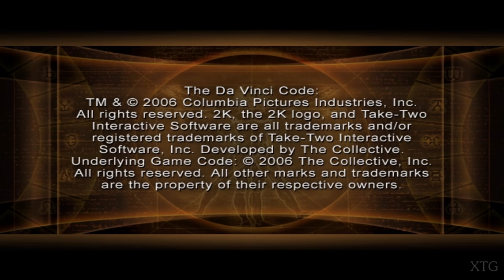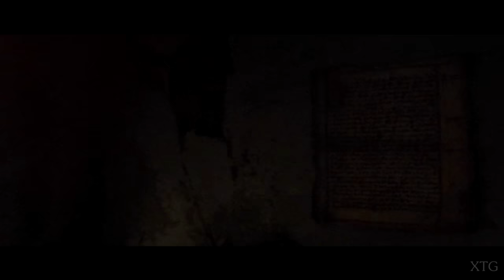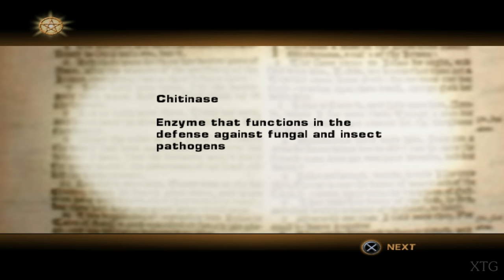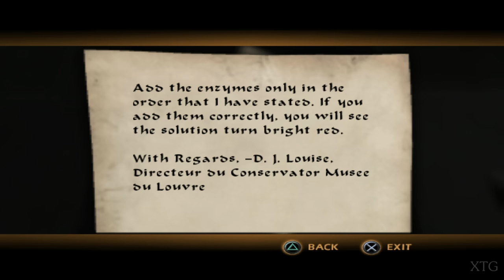The Da Vinci Code PS2 Gameplay HD (PCSX2)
The Da Vinci Code PS2 Gameplay
Release Date: May 15, 2006
Platforms: Microsoft Windows, PlayStation 2, Xbox
PCSX2 Settings:
Renderer: Direct3D11 (Hardware)
Interlacing (F5): Auto
Texture Filtering: Bilinear (PS2)
Internal Resolution: 8x Native
Anisotropic Filtering: 16x
Mipmapping: Basic (Fast)
CRC Hack Level: Automatic (Default)
(✓) Enable HW Hacks:
My PC Specs:
CPU: Intel Core i7-4790K
GPU: GeForce GTX 1070
Ram: 16GB
OS: Microsoft Windows 10 Pro